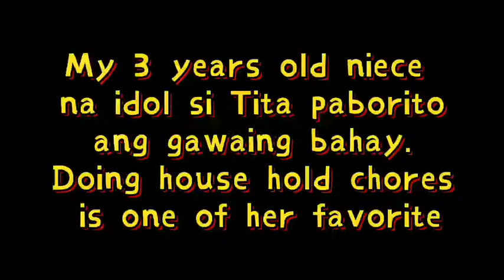ANG ITLOG, bow!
Si Aling Maliit ang nagluto. 😊